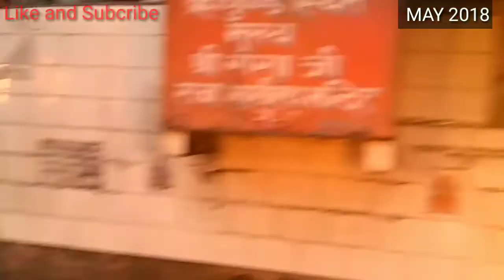My first vlog | Kedarnath to Badrinath trip by road 2018 | हरिद्वार से केदारनाथ और बद्रीनाथ धाम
केदारनाथ और बद्रीनाथ धाम यात्रा 2018, हरिद्वार से केदारनाथ  बद्रीनाथ धाम ,मेरा पहला वलोग मैने शेयर किया है इसमें हम हरिद्वार से केदारनाथ बाय रोड गए । केदारनाथ का मौसम भी बहुत अच्छा था वहां से दर्शन करने के  बाद बद्रीनाथ धाम  लिए रवाना हुए  बद्रीनाथ का मौसम बहुत अच्छा था बद्रीनाथ दर्शन करने के बाद  भारत उतराखंड के अंतिम गांव माना जो मै मेरे अगले व्लोग में शेयर करती हूं तो आप इन दो धाम की वीडियो देखें और एक लाइक जरूर करें,☺️

हरिद्वार / haridwar
ऋषिकेश/rishikesh
केदारनाथ /kedarnath
बद्रीनाथ /badrinath
माणा‌‌ गांव / Manna ganv
Kedarnath to badrinath by road trip, badrinath dham yatra 2018, I share my first vlog haridwar to kedarnath and badrinath trip with my family in this trip kedarnath whether was awesome.I share all photos and nature.video so if you want to see haridwar ganga aarti ,kedarnath templae darshan,badrinath temple watch this video and plz like and subscribe my channel.

I share receipes to make more easier for biggners.
Hopfully you enjoy it.

thanks
Madhuri's kitchen recipes